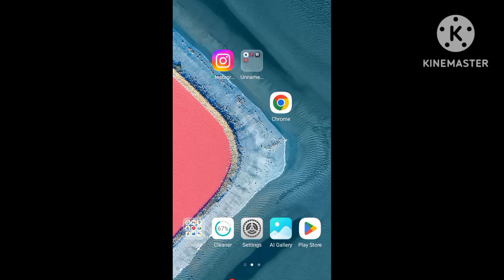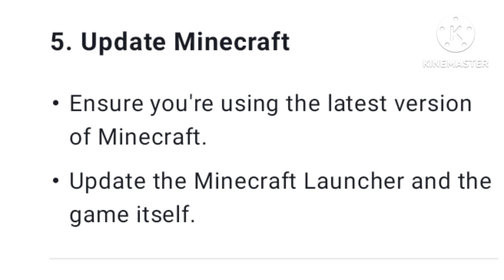Fix minecraft we were unable to verify what products you own please check your internet connection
| Minecraft something went wrong issues